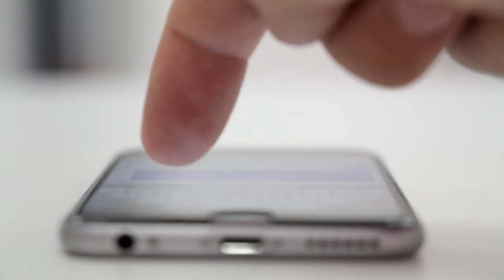5000 TL altına alınabilecek sıfır ve güncel telefonlar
Şu sıralar en ucuz telefonun bile 15 bin TL'den başladığını düşünebilirsiniz. Fakat hala 5000 TL altına alabileceğimiz telefonlar var. Elbette bu telefonlar kamerasıyla harikalar yaratan, her oyunu ısınmadan sorunsuz bir şekilde oynatan modeller değil. Fakat yine de yaşlı olarak tanımladığımız kitleler için ya da çocuklara alınacak olan ilk telefonlar için ideal görünüyor.